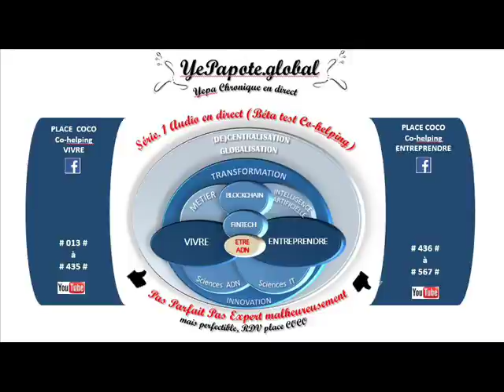#206# Rentier ? Coût mini d'une vie de 0 à 90 ans € ? Liberté, Indépendance Financière ?